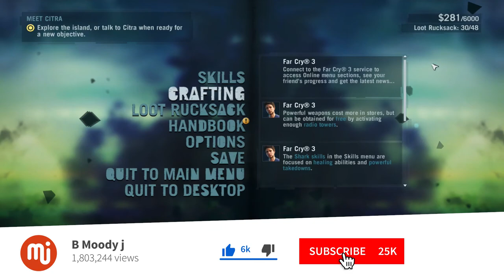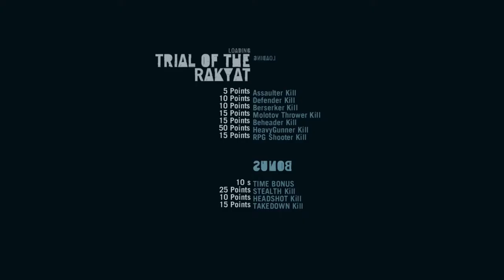Far Cry 3 Gameplay 1080p PC,PS3,X360 60fps | Liberating Outpost - Part 5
Far Cry 3 is a 2012 first-person shooter developed by Ubisoft Montreal and published by Ubisoft. It is the third main instalment in the Far Cry series. The game takes place on the fictional Rook Islands, a tropical archipelago that can be freely explored by players. Gameplay focuses on combat and exploration. Players can use a variety of weapons to defeat human enemies and hostile wildlife, and the game features elements found in role-playing games such as skill trees and experience. After a vacation goes awry, protagonist Jason Brody must save his friends, who have been kidnapped by pirates, and escape from the island and its unhinged inhabitants.